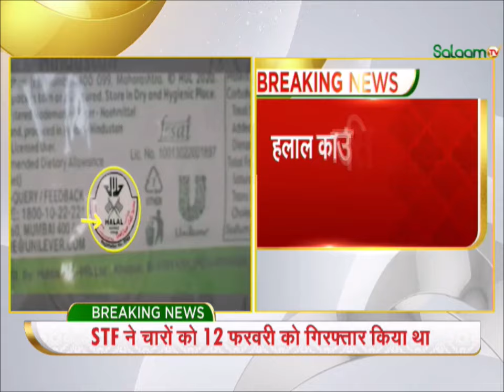Halal Certificate: UP में हलाल सर्टिफ़िकेट जारी करके वसूली करने का इल्ज़ाम | Breaking News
In the case of illegally issuing halal certificates and collecting money, STF has filed a chargesheet against four officials including the chairman of Halal Council of India. STF has collected strong evidence against all of them during the investigation. The investigation of the case will continue further.
अवैध रूप से हलाल प्रमाण पत्र जारी कर वसूली के मामले में एसटीएफ ने हलाल काउंसिल ऑफ इंडिया के अध्यक्ष समेत चार पदाधिकारियों के खिलाफ चार्जशीट दाखिल कर दी है। सभी के खिलाफ एसटीएफ ने विवेचना के दौरान पुख्ता साक्ष्य जुटाए हैं। केस की विवेचना आगे भी जारी रहेगी।